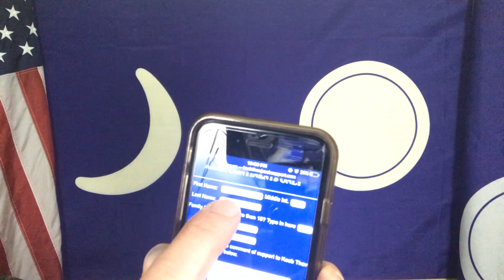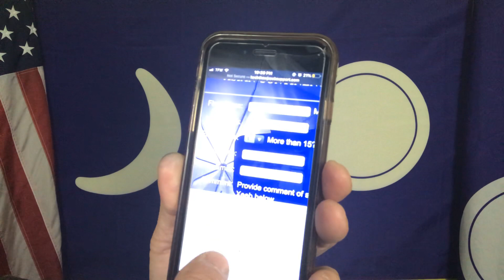KOU XIONG TESTIFIES IN COURT # 2 February 2017